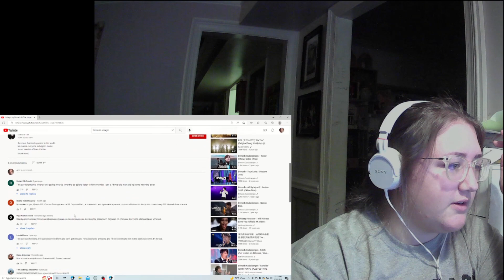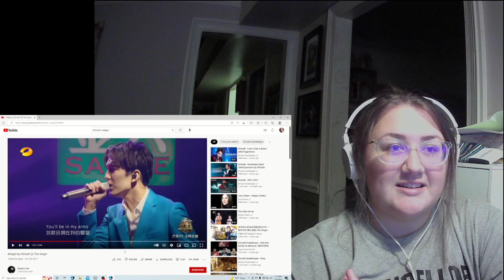currently in pure awe | Adagio by Dimash @ The singer REACTION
dimash proves again that he's the best vocalist in the world. he made me tear up again LIKE WHAT. this song was amazing and his voice is truely one of a kind.